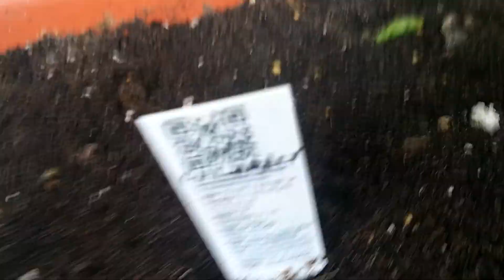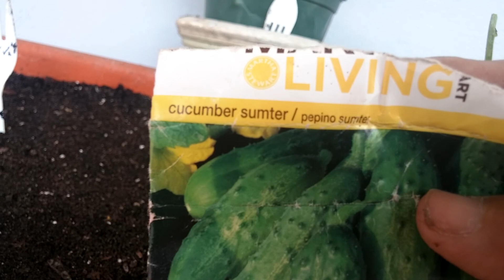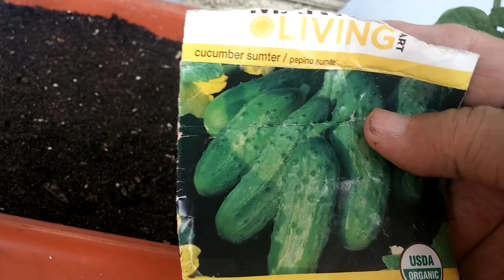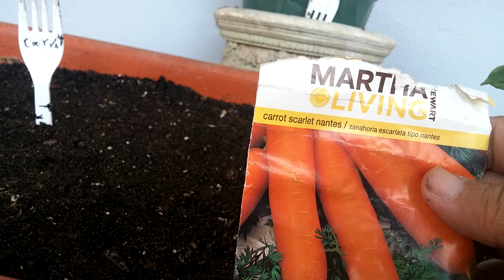Peppers and more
All the peppers that I'm growing are cubanelle peppers, bell  peppers,
and today I planted banana peppers. Hope that they grow because peppers here are getting expensive.